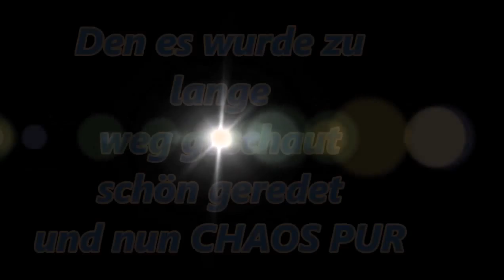Asylantenwanderung in Österreich Bericht Teil 1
Am 14 September eskalierte die Lage der Asylanten-Flüchtlingsproblem,den mehr als 10.000 pilgerten durch Niklasdorf-Burgenland.
In diesem zugeschnittenen Bericht aus Zeit im Bild/Thema/Report  habe ich einmal die Situation geschildert.